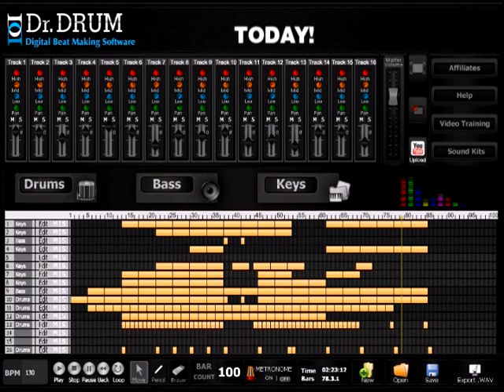Make your own songs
You can start making your own songs today! No experience necessary.
Produce your own original music, how cool is that?